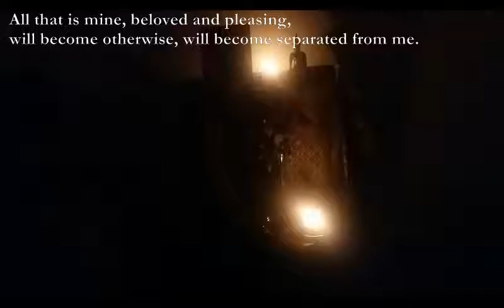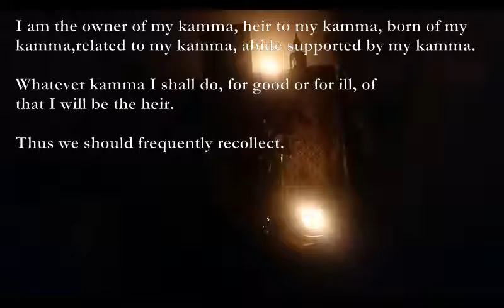Five Subjects for Frequent Recollection [Buddhist Sutta set to music]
Here is a Theravadan Buddhist chant which I have set to music. The text comes from the Amaravati Monastery chanting book.

Five Subjects for Frequent Recollection

D - Dmaj7 F#m A G Bm
I am of the nature to age, I have not gone beyond ageing.
Bm A Em G Bm
I am of the nature to sicken, I have not gone beyond sickness.
A G G A Bm
I am of the nature to die, I have not gone beyond dying.

C#m A D E
All that is mine, beloved and pleasing,
F#m A Bm C#m
will become otherwise, will become separated from me.

F#m A Bm C#7

D A Bm A C#m
I am the owner of my kamma, heir to my kamma, born of my
Bm D A C#7
kamma,related to my kamma, abide supported by my kamma.

D E F#m Bm A
Whatever kamma I shall do, for good or for ill, of
G F#m
that I will be the heir.

Em Bm B7
Thus we should frequently recollect.